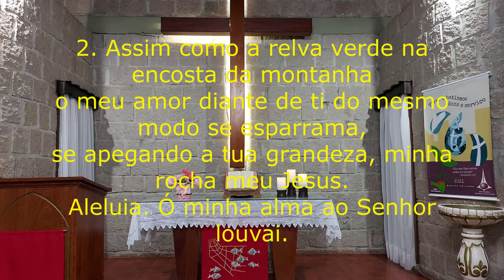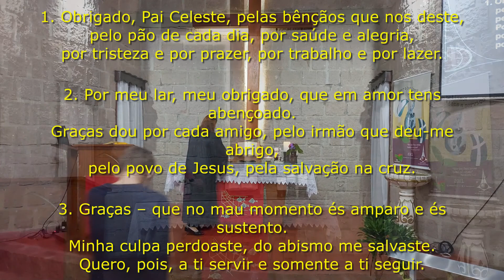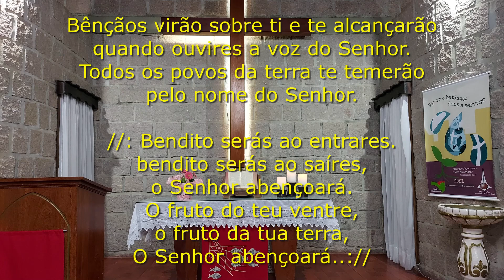Culto IECLB Gravado Barra Velha 30 10 2021